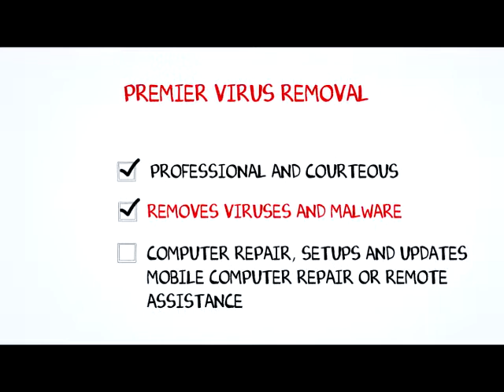Best Computer Repair in Spokane | Premier Virus Removal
Premier Virus Removal services at premiervirusremoval.com